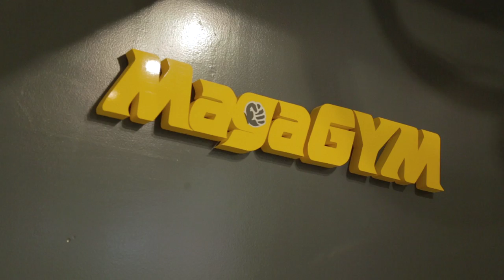演劇と映画の学校「ENBUゼミナール」生徒募集CM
演劇と映画のスクール「ENBUゼミナール」のCMです。
舞台や映像の俳優、そして映画監督を養成いたします。

演劇コース、映像俳優コース、映画監督コースは4月23日から開講！
募集期間のこりわずか！お申込はお早めに！！

【主な卒業生】

演劇コース：本谷有希子、ノゾエ征爾、根本宗子　など

映像俳優コース：今井隆文、高久ちぐさ、森下サトシ　など

映画監督コース：岩田ユキ、市井昌秀、金井純一　など

【主な講師陣】

演出家：成井豊、谷健一、登米裕一　など

映画監督：篠原哲雄、山下敦弘、瀬々敬久　など